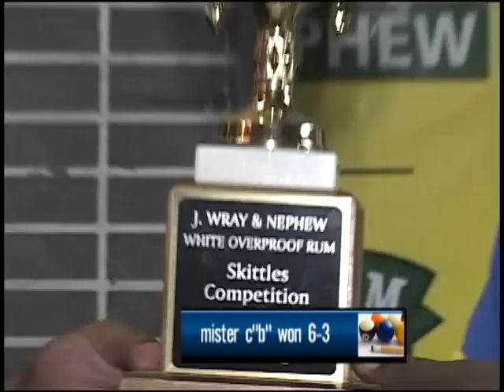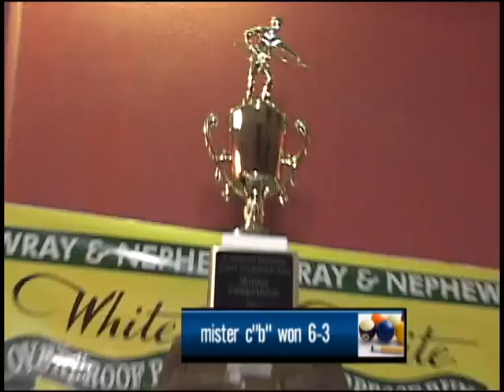SKITTLES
JAMAICA SKITTLES FEDERATION